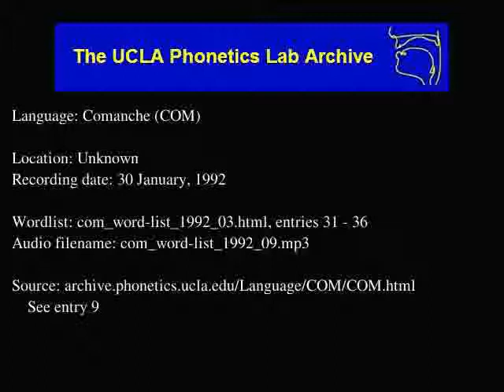Comanche audio: com_word-list_1992_09